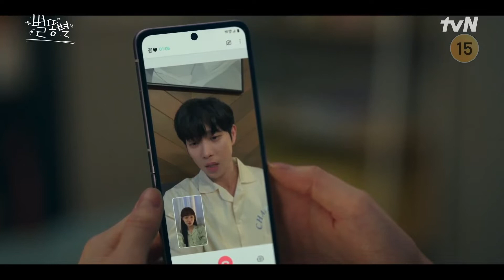[shootingstar ] (CC | POR) Eu me movo ao seu lado?